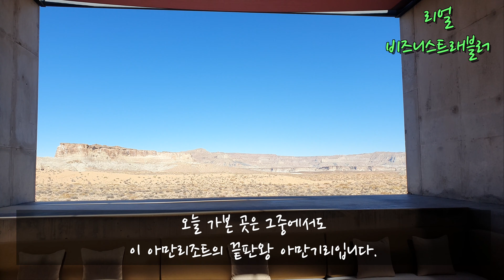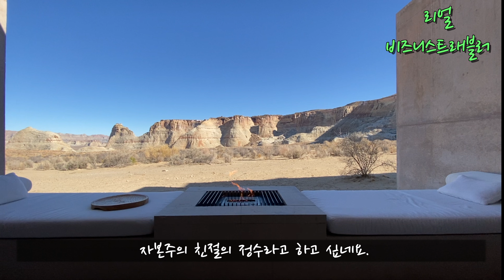리얼 비즈니스 트래블러 - 아만기리 Amangiri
빌게이츠 같은 사람들은 도대체 어떤 호텔에 머물까요?
리얼비즈니스트래블러도 가 봤습니다.
세계최고의 호텔 중 하나, 미국 유타주에 있는 아만기리(아만지리; Amangiri) 입니다.